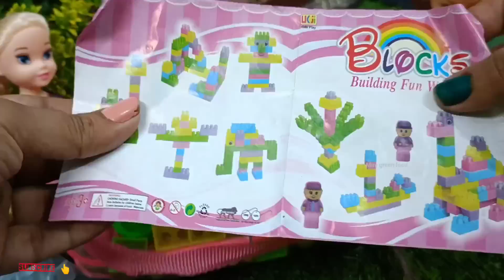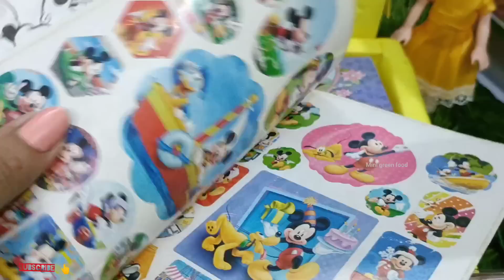மகிழ்ச்சியான நேரம் பகுதி 285 | Kavitha Vinitha with thamanna | mini green food